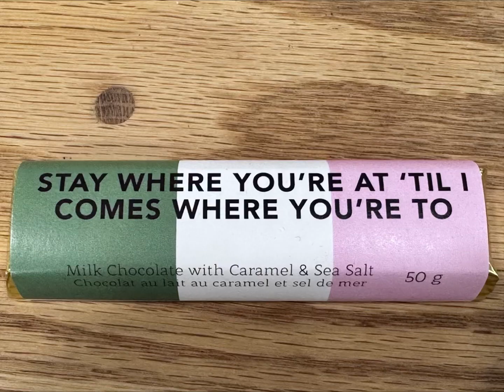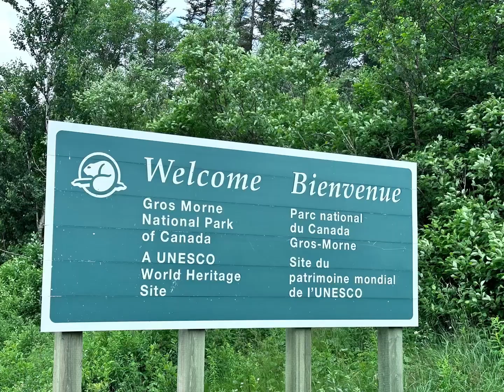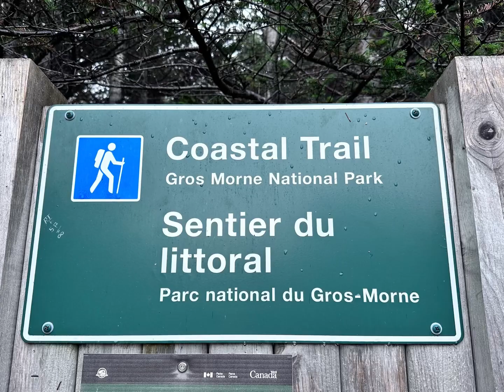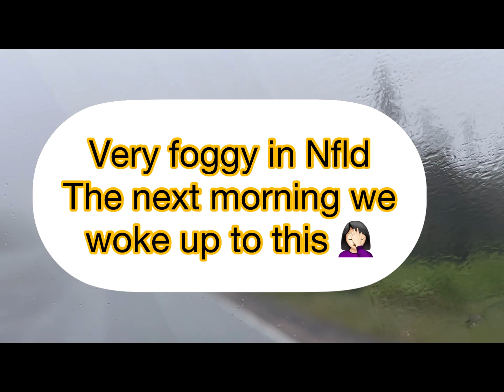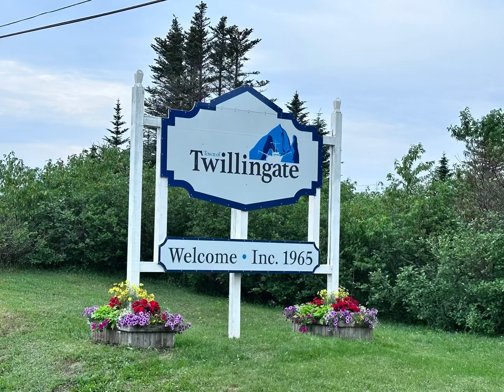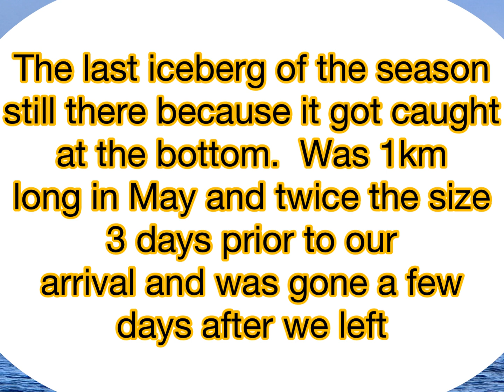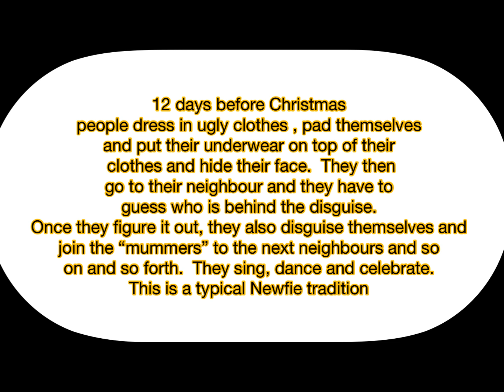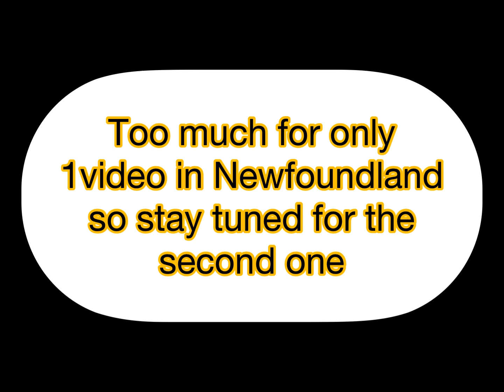Newfoundland - part 1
Took the Maritime ferry to Fortune to start our RV road trip through Newfoundland.  The magnificent scenery:m, the culture, the language, the iceberg, whales and puffins make that destination a must see in Canada.